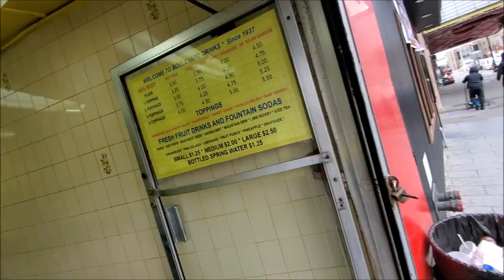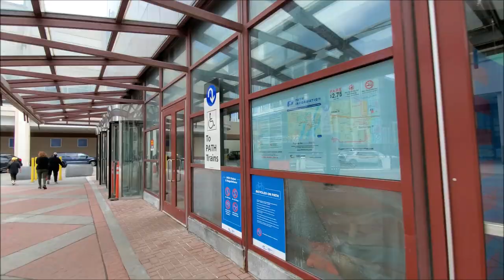Dirty Grilled Dog Boulevard Drinks 🌭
What do you like on your hotdog ❓❓❓
Come on and join us as we find treasures in Jersey City 🌭